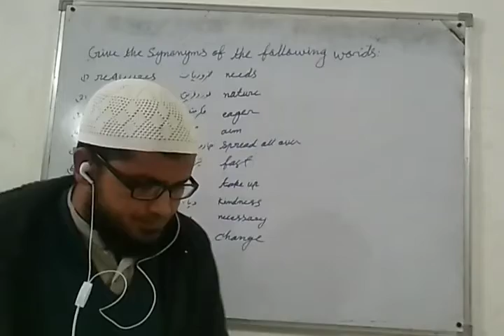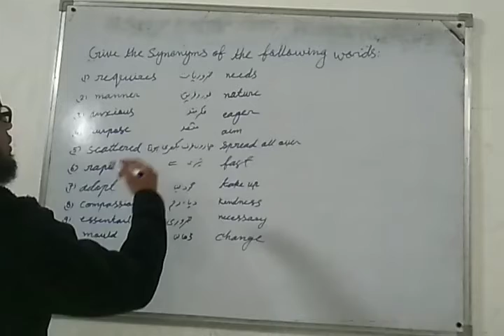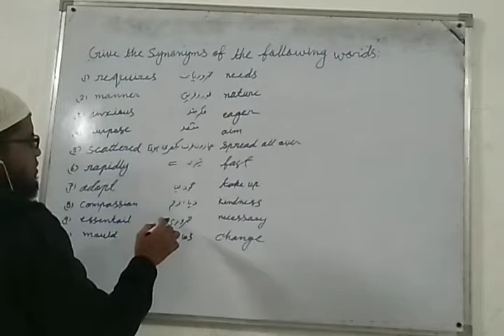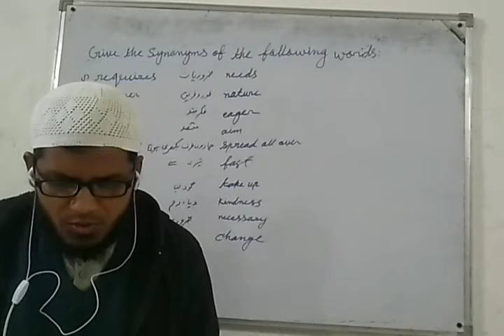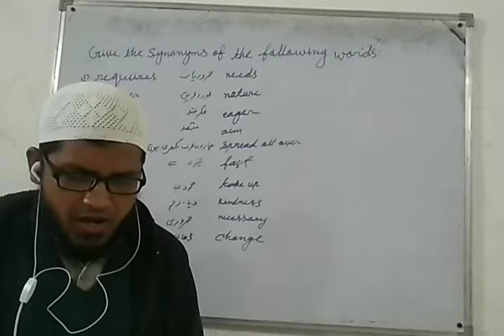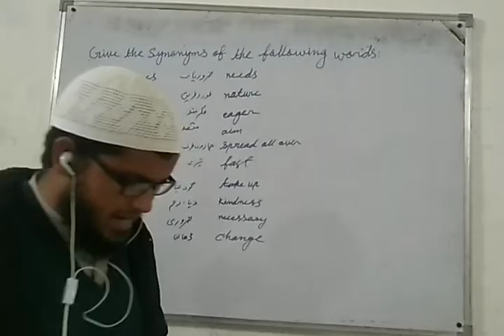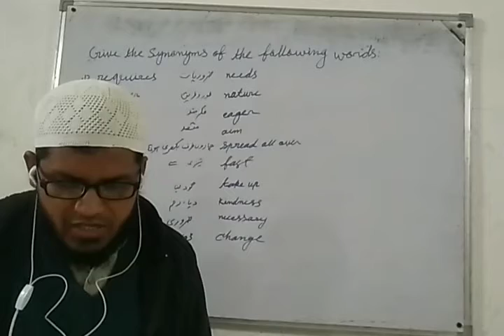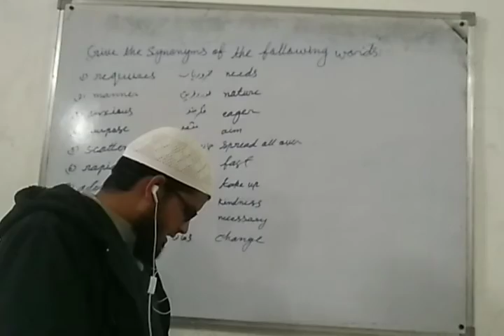English 12th 18/11/2020